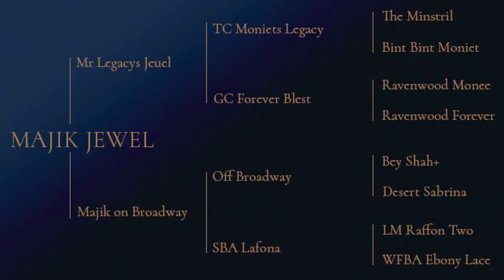MAJIK JEWEL - 2015 Black Arabian Mare - FOR SALE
Majik Jewel
Sire: Mr Legacys Jeuel (TC Moniets Legacy x GC Forever Blest by Ravenwood Monee)
Dam: Majik on Broadway (Off Broadway x SBA Lafona by Raffon Two)
2015 Black Arabian Mare

Dark almond eyes. Large, flared nostrils. Wide forehead. Well-balanced structure with good muscling and bone substance. Full hip, short back. Stunning movement, charisma galore. Words that describe a quality horse no matter the color. But we are describing a specific horse - the coal black beauty Majik Jewel. This filly is a BIG GIRL, should mature to 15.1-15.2 hands. She is extremely brave and bold - she is a true war horse! Extremely athletic, will make a phenomenal performance horse and future broodmare.